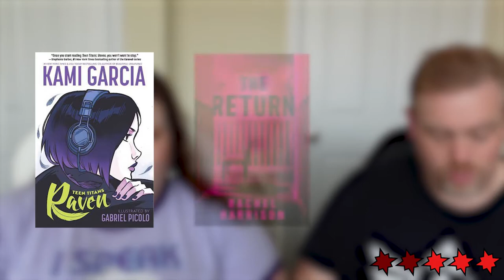August Wrapup | Quite a few books this month!